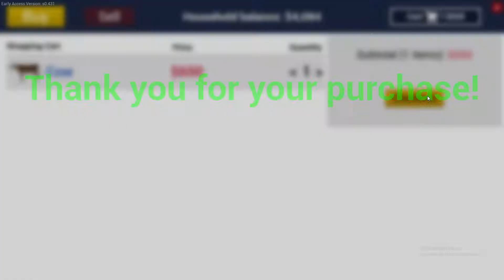Ranch Simulator | Bulding New Red House For Animals" Grood Gaming #6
Hey ! Guys Today I Come With a New Gameplay Video of "Ranch Simulator

About : Grood Gaming is a YouTube Channel, where you will find gaming videos in Hindi, I hope this video was Useful and you liked it, if you did press the thumbs up button

In This Channel You'll Also Get Another Games Video Like GTA V, Sea Of Thieves , Minecraft  etc.